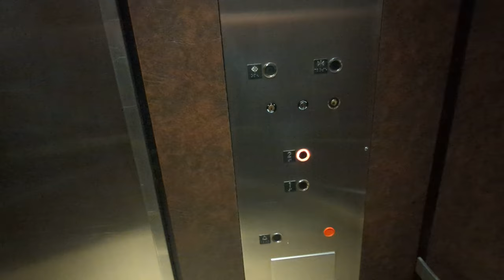Otis Lexan Hydraulic Elevator at The Bay (Woodgrove Centre) - Nanaimo, BC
Nice Otis Lexan elevator at The Bay department store in Woodgrove Centre (Nanaimo, BC).
Shot on Google Pixel 6